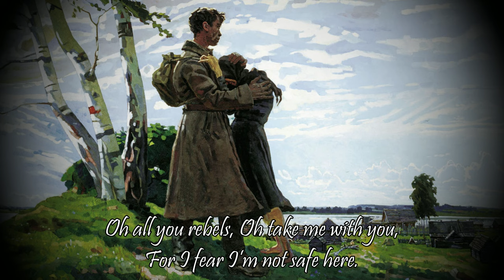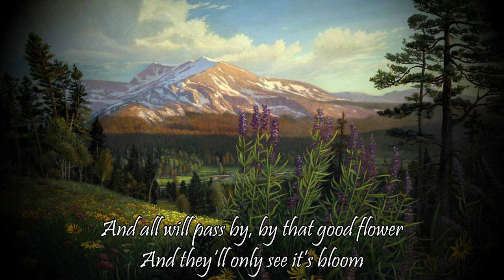Bella Ciao (English) - Alderon Tyran ft. Janissa Lang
*First Official Collab of the Channel! As usual, Lyrics Below!
"Bella Ciao" Italian for "Goodbye Beautiful" is a song that I've fallen in love with for years but never really been confident enough in my ability to do it justice, to actually, well, make. But with a bit of poking and proding (and the Release of a DLC for a specific game that happened to feature the song), I finally broke down and recorded a translation I made that I felt hit the original meaning and feeling, although I don't know if any translation can really do justice to the original Italian.

Spero che il mio canto italiano sia stato comprensibile!

As for the details on the song it'self, Bella Ciao is older than most people expect as it's so often assumed to be sung by the Anti-fascist Partisans fighting the Germans in '43-45. The song is actually a protest song from the late 1800's hailing from the fieldhands in northern Italy.

* As for the Collab part, Janissa is a close friend of mine who volunteered to sing the female part for this song and make this song much more beautiful! Hopefully she'll be a part of future collabs going forward!

Lyrics:
[Woman]
I woke this morning, to soldiers shouting
O bella, ciao! Bella, ciao!
Bella, ciao, ciao, ciao!
And there I found the invader’s corps.

Oh all you rebels, Oh Take me with you,
For I fear I’m not safe here.

[Rebel]
But if I die there, as a good old rebel,
And if I die there, Oh as a rebel,
My dear won’t you bury me?

Oh bury me here, on this old mountain,
In the shade of the flowers pure.

And all will pass by, by that good flower
And they‘ll only see it’s bloom

«But that’s the flower, of the good rebel»,
Who died for your freedom!

Una mattina mi son svegliato,